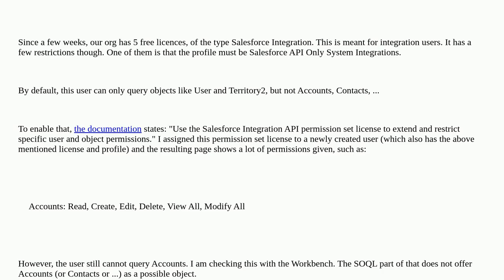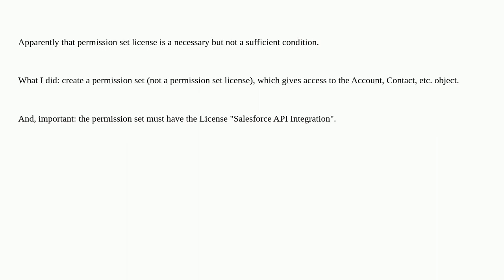Trying to use Salesforce Integration User License, unable to access Accounts, etc. objects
A special thanks goes out to the community

  licenses api integration